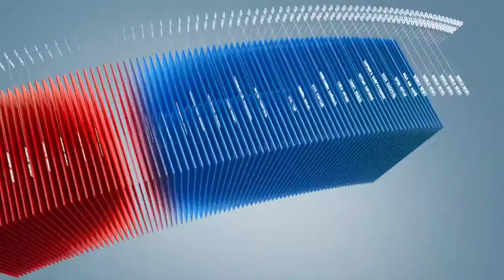C1 Newsroom - Нөөцийн махны үнэ болон тулгамдаж байгаа асуудлын талаарх мэдээллийг хүргэе!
Нөөцийн мах өнөөдрөөс нийслэлийн дүүргүүдэд худалдаалагдах байсан. Гэтэл махны үйлдвэрүүдэд олгодог татаасыг төрөөс тэгэлсэнтэй холбогдуулж махны борлуулалт хойшилжээ. Нөөцийн махны үнэ болон тулгамдаж байгаа асуудлын талаарх сурвалжлагыг хүлээн авна уу!